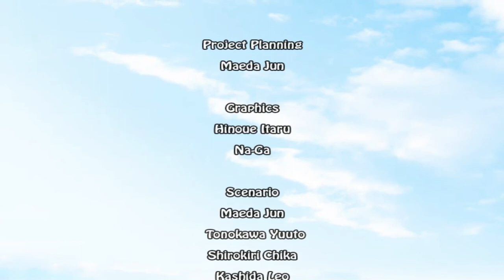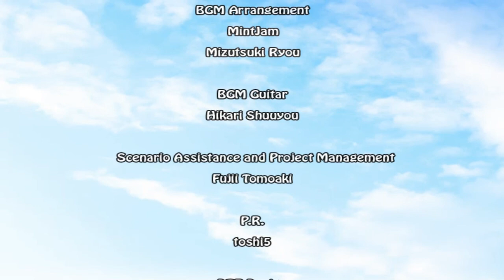A Happy Family || Little Busters! [SAIGUSA'S ROUTE] - GOOD END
Saigusa and Futaki finally come together to do what needs to be done!  They finally understand each other and it's a great end for them.